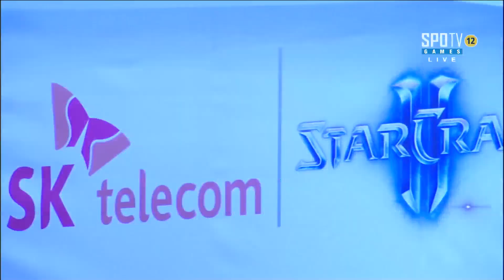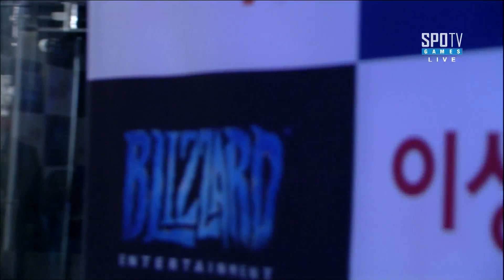[SK 텔레콤 프로리그2016] 황강호(KT) vs 서태희(삼성) 1세트 레릴락 마루 -EsportsTV, 스타크래프트 2